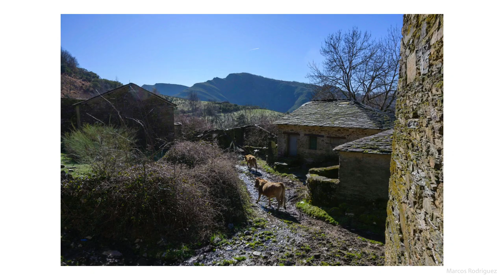2 días en O Courel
Reportaje realizado entre los días 4 y 5 de febero de 2020 con paradita para pernoctar en Pontes de Gatín (Ancares)
Merece explicación que las imágenes están en color y blanco y negro por estar hechas con tres cámaras diferentes, la Leica M10 Monochrom, y las Nikon Z7 y D5.